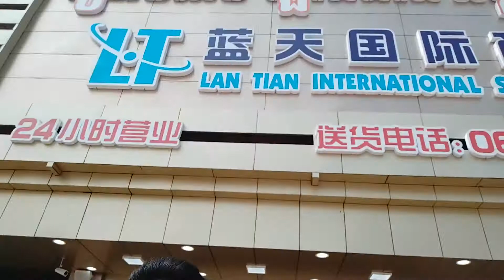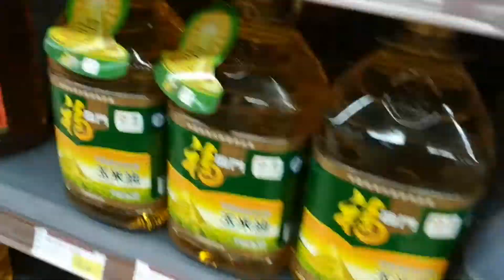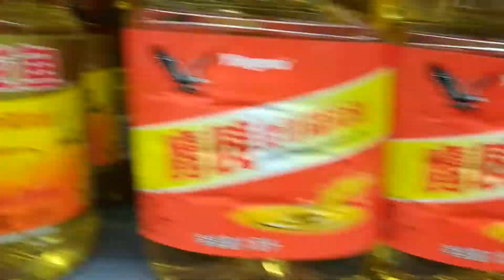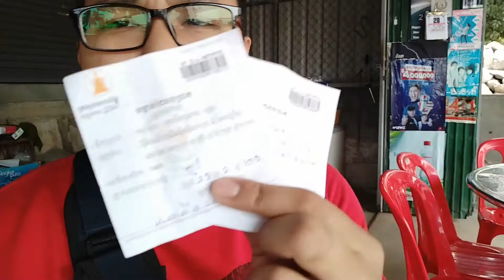Kamboja Vlog: Kena Tilang Waktu OTW Pasar! 😭😭😭😭😭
Mau tau pasar di Kamboja kayak gimana? Penasaran? Yuk nonton Vlog nya sampai habis!